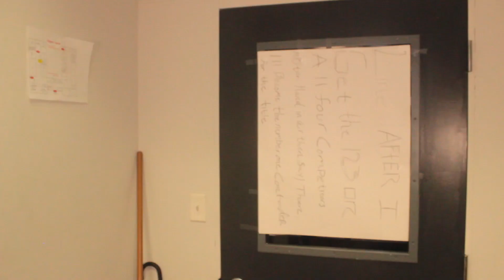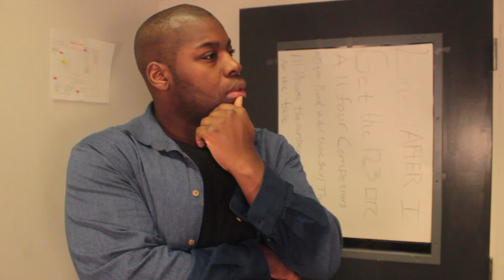WHEN FANS SWITCH UP ON THEIR FAVORITE ARTIST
Nothing's worse than a fan switching up when issues arrive and have the audacity to do this at the end of this video.

TIK-TOK AND INSTAGRAM